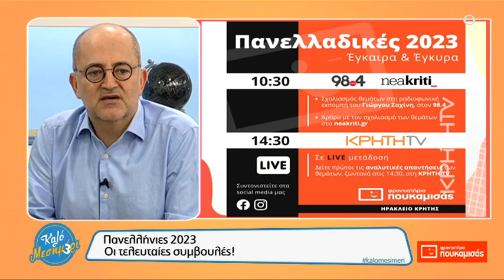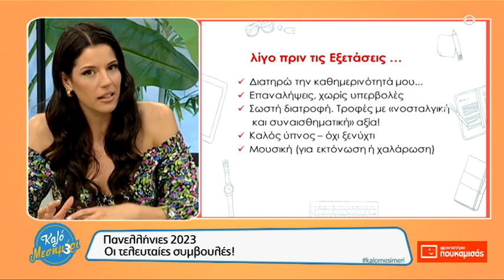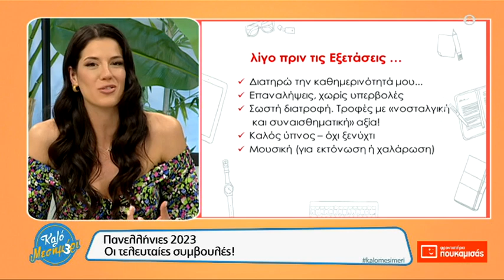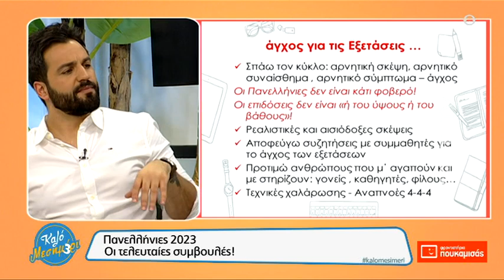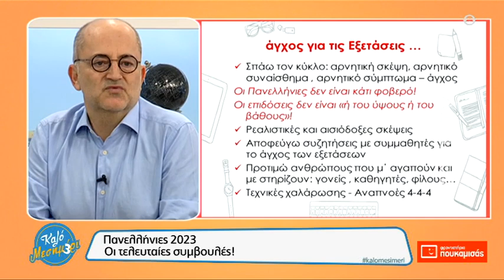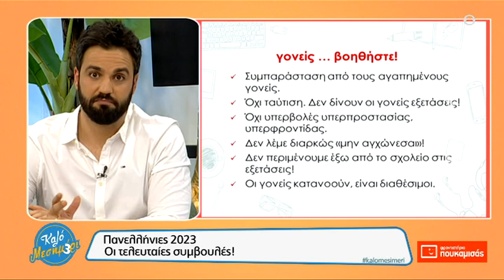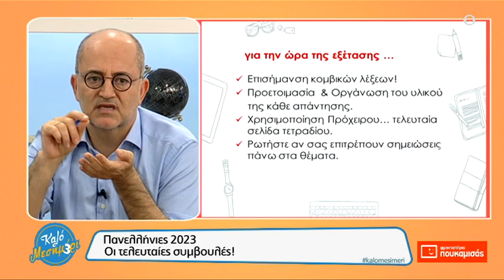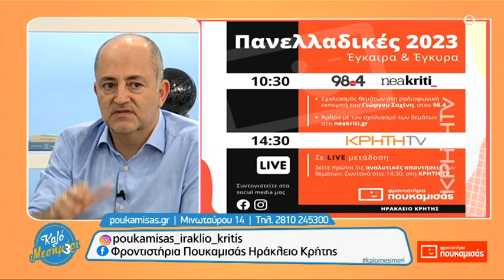Καλό Μεσημέρι | Πανελλήνιες 2023: «Πανελλήνιες 2023. Οι τελευταίες συμβουλές!»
Στις 29/5/23   αφού αναφέρθηκε στα Θερινά Τμήματα Προετοιμασίας Γυμνασίου & Λυκείου στο Φροντιστήριο,

Έδωσε τις τελευταίες συμβουλές για τις Πανελλήνιες εξετάσεις που πλησιάζουν. Χρήσιμες συμβουλές για τη διαχείριση του άγχους των τελευταίων ημερών αλλά και πρακτικές οδηγίες για την ώρα της εξέτασης.